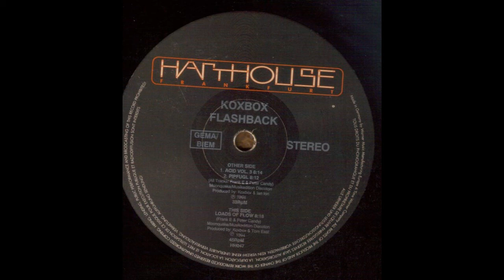Koxbox - Acid Vol. 3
Artist: Koxbox
Album: Flashback
Track: Acid Vol. 3
Label: Harthouse
Year: 1994